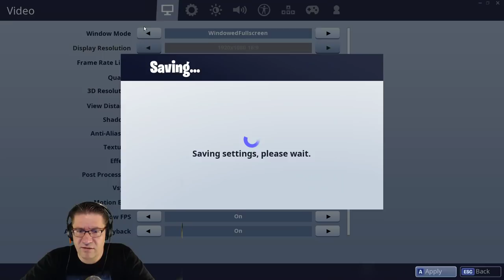Fortnite - Im just playing! Week 8 season 5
In this episode of Fortnite, I try to complete my last couple of quest. Not a bad run, and I did pretty good at sneaking and hiding if I do say so myself. Love you all!